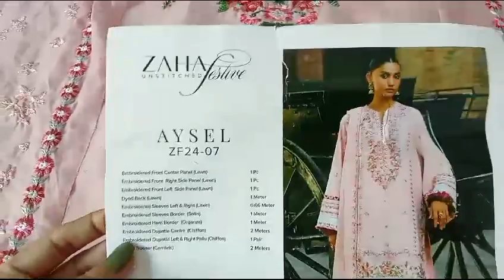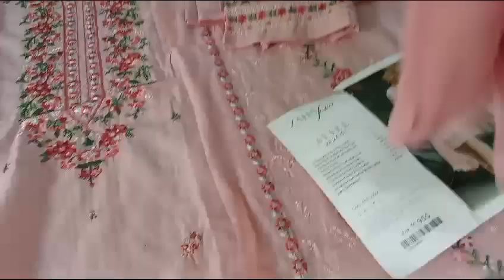zara Shahjhan Lawn 2024 || Shopping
zara shahjhan lawn
luxry lawn